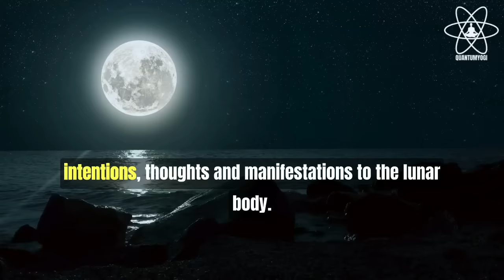✅Lunar Eclipse Portal Is Open For Abundance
✅March 25 Lunar Eclipse In Libra Portal Is Open For Abundance